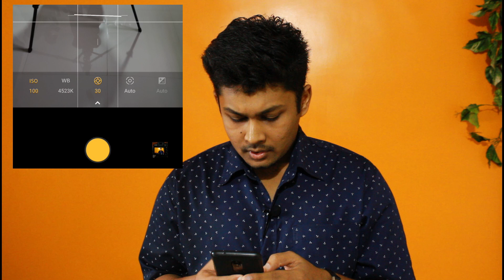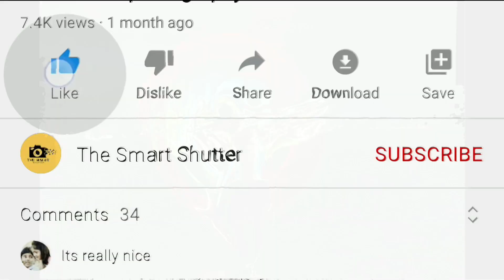Light painting with your SMARTPHONE | light tubes DIY | tutorial in HINDI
You can easily make your own LIGHT TUBES in just 10rs and use your SMARTPHONE/MOBILE to shoot.
All the DIY stuff is very easy and anyone can do it,just follow the steps given in the video.

If your smartphone do not have PRO mode,consider downloading this app-

Until then.
Keep supporting,keep clicking ♥